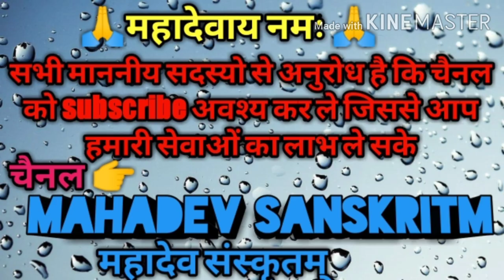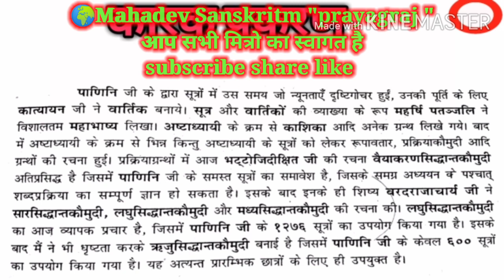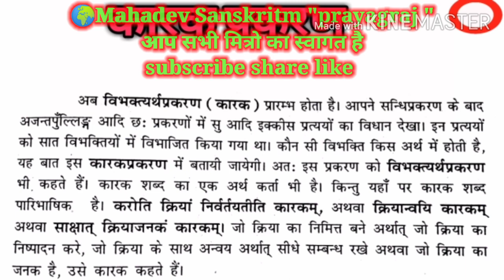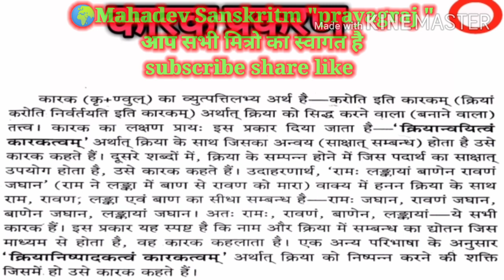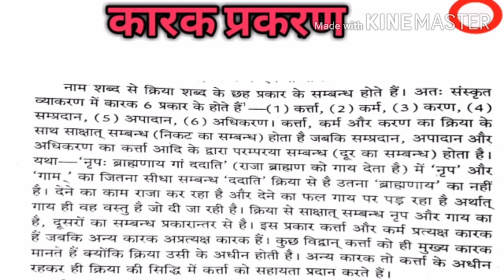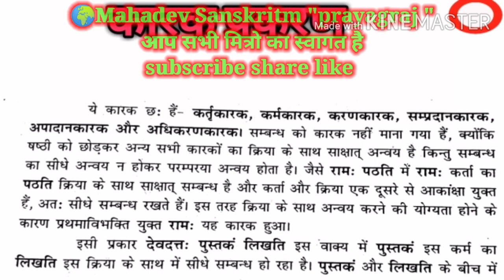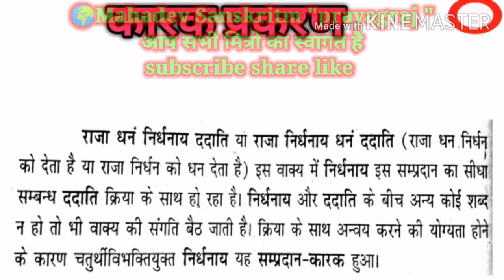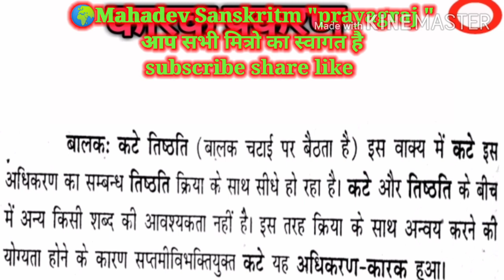कारकप्रकरण भूमिका1#karekprakrn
कारकप्रकरण भूमिका1

j